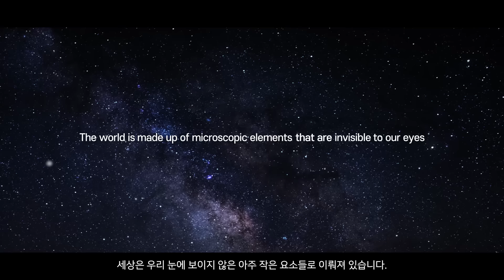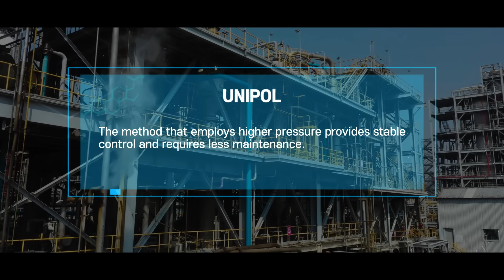Hyosung Polypropylene – Brand Film (KR)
HYOSUNG Polypropylene may be in the form of small grains, But they come together and create a sustainable and safe life.

A more complete and safer material.

Materials that recycle resources and contribute to the environment.

“The Next Circular Economy”

HYOSUNG Polypropylene